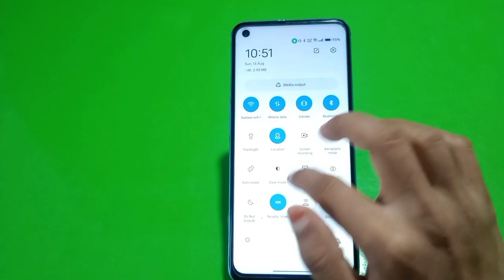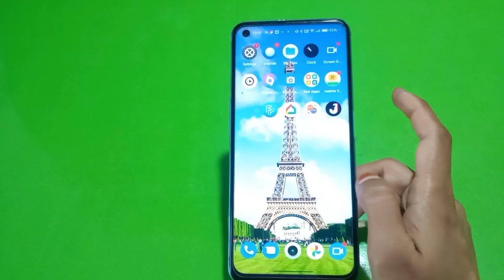Screen Record In Nothing Phone 1, How To Screen Recording In Nothing Phone 1, Nothing Ph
Screen Record In Nothing Phone 1, How To Screen Recording In Nothing Phone 1, Nothing Phone 1 Screen Recording Kaise Karen,